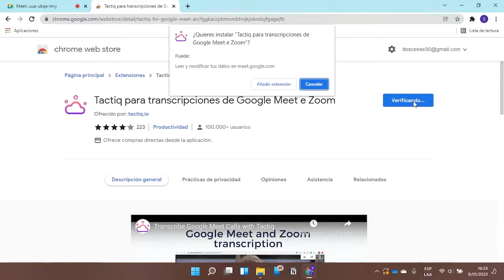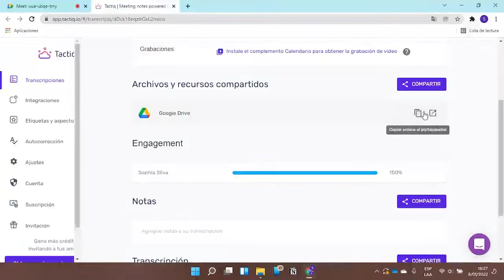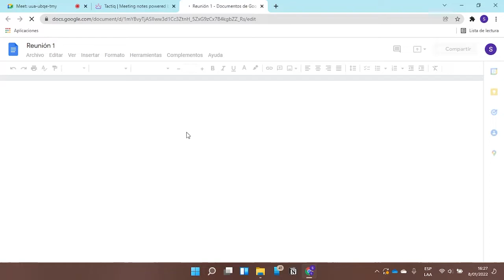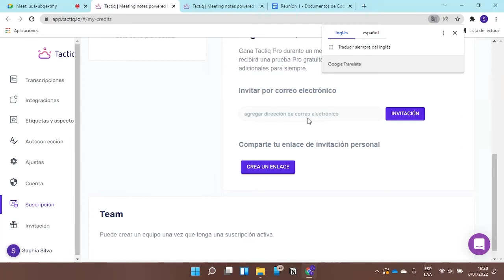Transcribir Videos, Reuniones, Clases de Google Meet a Texto automáticamente en tiempo real - 2022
En el presente video se enseña a cómo hacer para que las reuniones se transcriban automáticamente en tiempo real mediante la extensión Tactiq. Esta aplicación es la que utilizo personalmente, aunque también se puede utilizar para otras aplicaciones como Zoom.